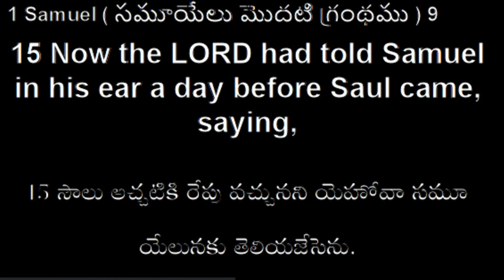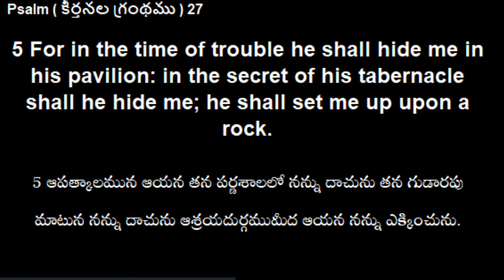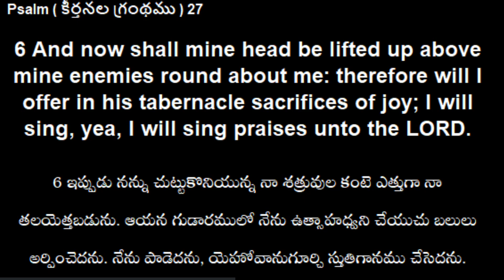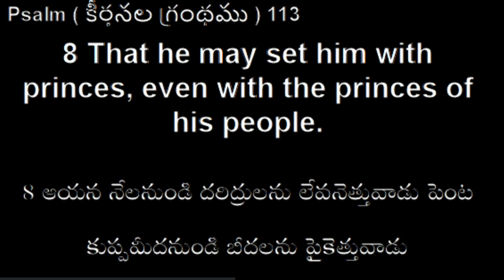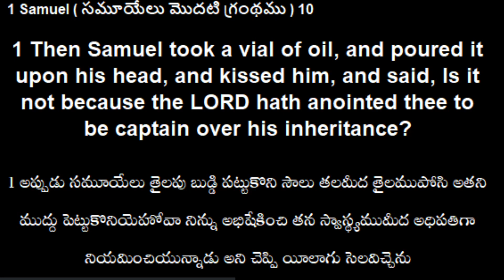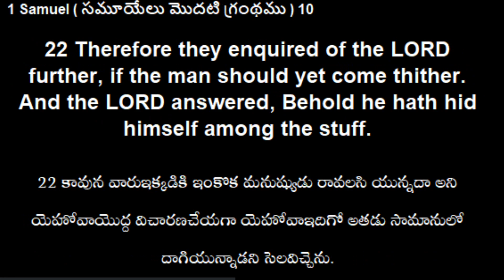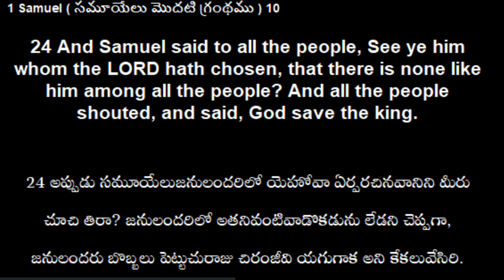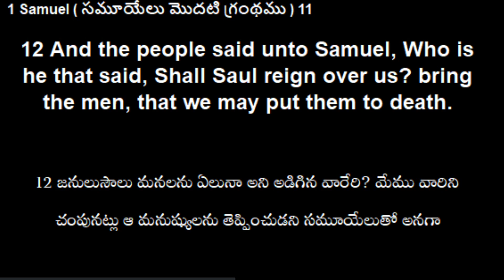September Promise Message